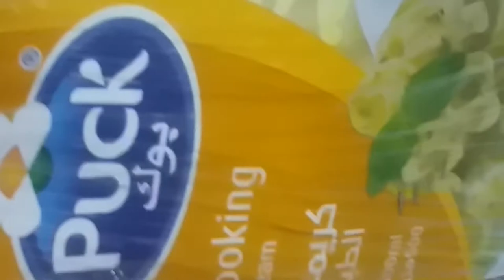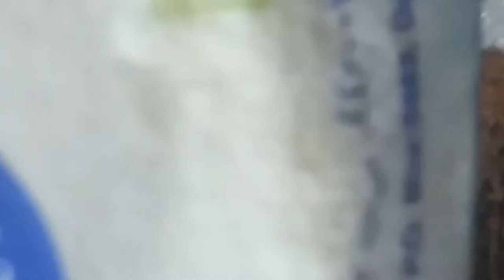Creamy spinach chicken stew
Ingredients

Onion...1/4cup
Cooking oil..2tbp
Whole chicken cut small size..1pcs
Whole green chilli..2miduim size
Cumin powder...1/2tsp
Ground coriander..1tsp
Turmeric powder..1ts
Red chilli pepper...1/2tsp
Garlic crushed...1tsp
Ginger freshly grated..1tsp
Fresh coriander ,choped..2tbp
Frozen spinach...450grams
Coconut powder...2tbp.
Salt..
Knorr cubes.1
Liquid cooking cream..1/2cups